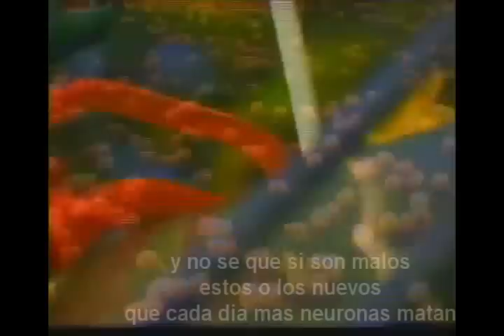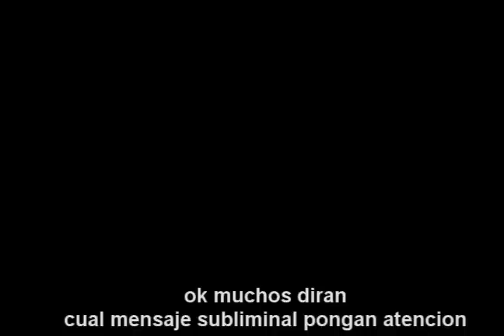estupidos anuncios ahnner show